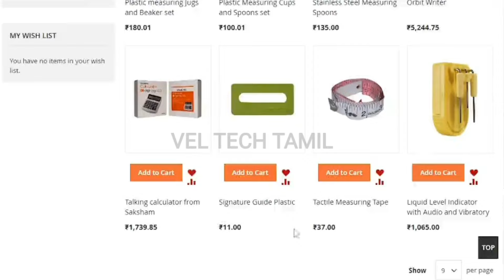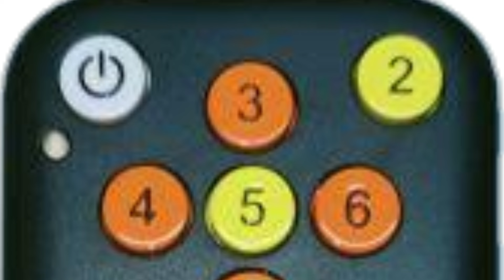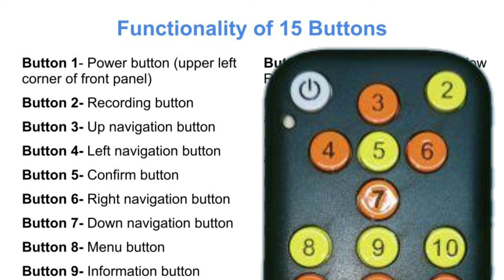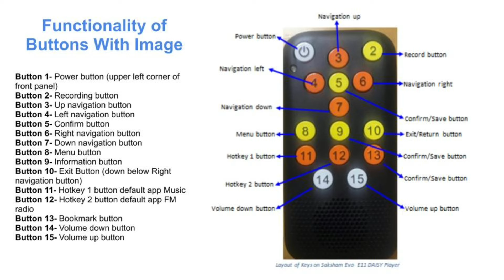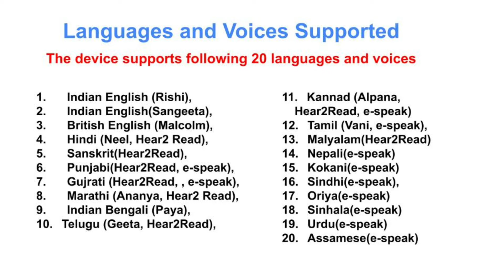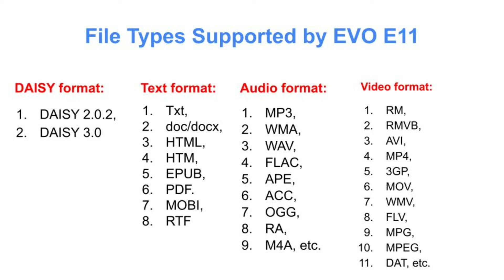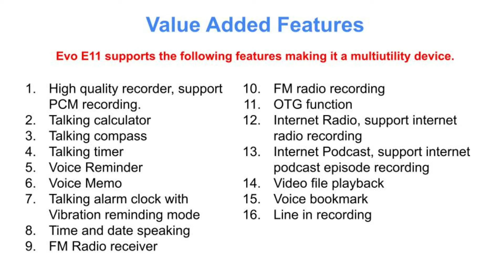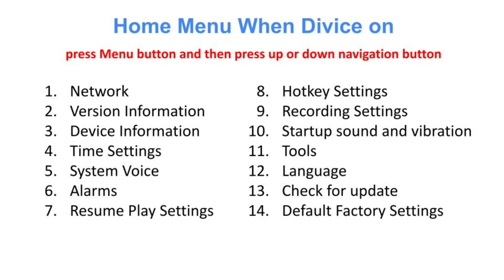Daisy Player EVO E11 new device with Wi-Fi internet for visually impaired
Saksham என்ற அமைப்பு மூலம் டெய்சி  பிளேயர் புதிய கருவி வெளியிடப்பட்டுள்ளது இந்த கருவியில் இன்டர்நெட் வசதி உள்ளது இன்டர்நெட் ரேடியோ கேட்கலாம்  இன்டர்நெட் பாட்காஸ்ட் கேட்கலாம்.

Daisy Evo E11 Player.

Saksham அமைப்பு மூலம் பார்வை குறைபாடு உள்ளவர்களுக்காக பயன்பாட்டு மற்றும் டெக்னாலஜி சம்பந்தமான பொருட்கள் விற்பனை செய்கிறார்கள் அவற்றைப் பற்றிய வீடியோ லிங்க்.

Saksham online shopping for visually impaired accessibility aids, equipment and devices list

►►► AUDACITY TUTORIAL FOR VISUALLY IMPAIRED ►►►